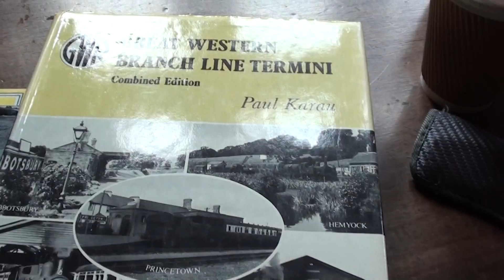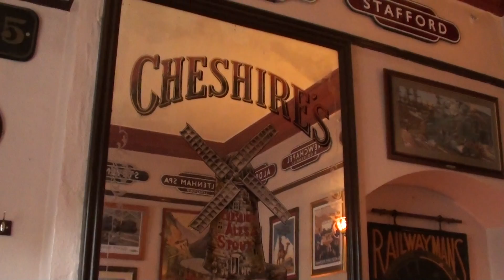2016 Oct Severn Valley Railway Bridgnorth Station Pub